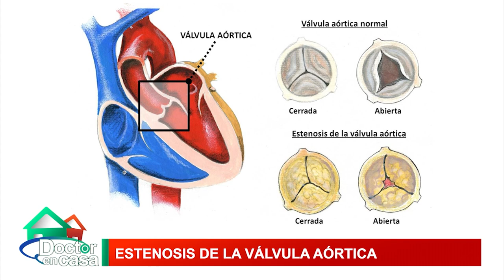Estenosis de la válvula aortica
La estenosis de la válvula aórtica puede ser desde un cuadro leve hasta grave. Los signos y síntomas se desarrollan en general cuando el estrechamiento de la válvula está en una etapa avanzada. Hoy hablaremos de este tema junto al cardiólogo Fernando Pineda.